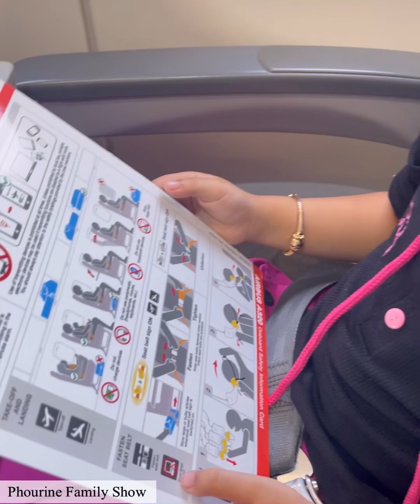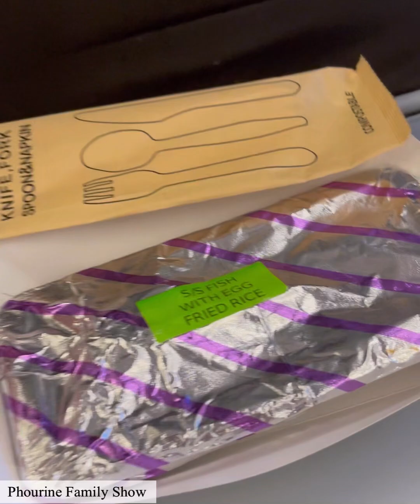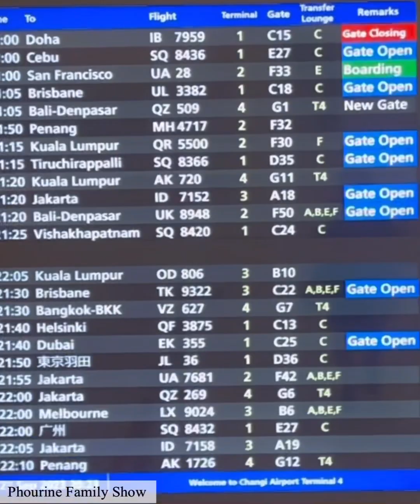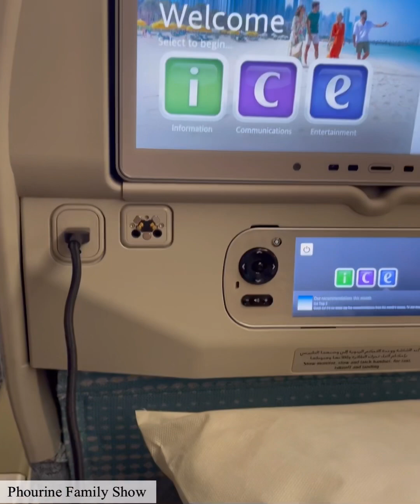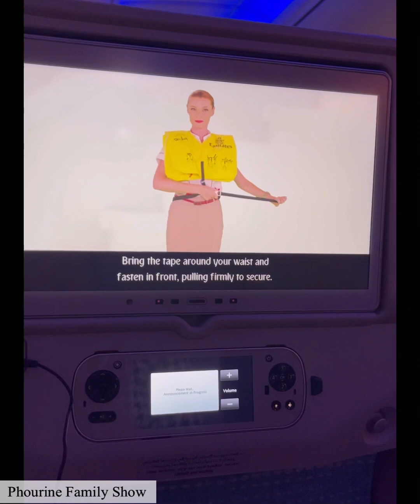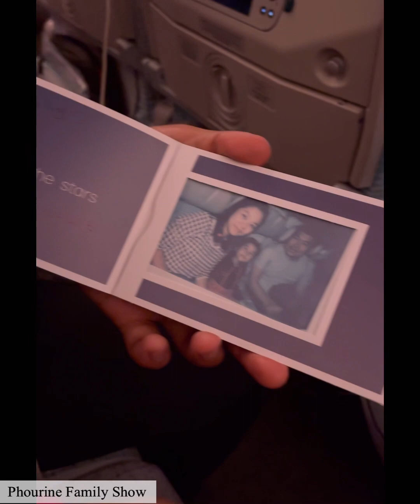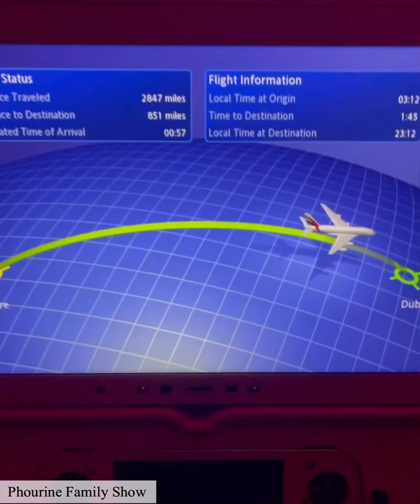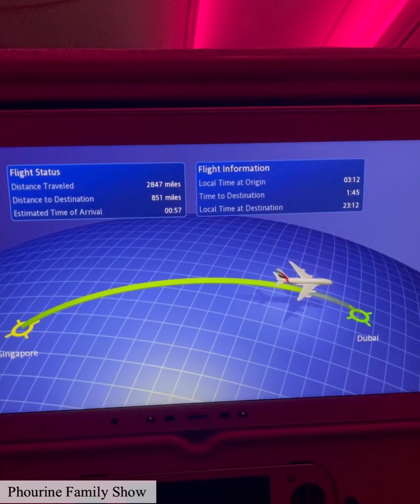Phourine Family’s Trips To United Arab Emirates, Dubai and Abu Dhabi.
27.sep.2023 till 03.oct.2023
First day flight.